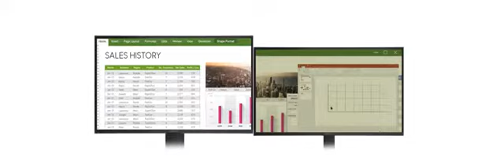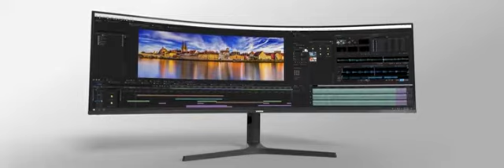Samsung ultrawide curved gaming monitor | Samsung CJ89 43" Curved UltraWide 3840 X 1200 Resolution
Samsung CJ89 43" Curved UltraWide 3840 X 1200 Resolution 120Hz Monitor (LC43J890DKNXZA), Black

At 43" diagonal screen size and 32:10 aspect ratio, the CJ89 is equvilent to 24" monitors put together, making it a smart alternative to dual monitor setups with no bezel blind spots, perfectly matched image quality, and fewer cables
Picture-by-Picture lets you display input from two PCs simultaneously for effortless collaboration with colleagues or clients. Simply connect a second device such as a laptop to instantly view its display side by side with your primary PC’s display
The rapid 120 Hz screen refresh rate provides flawlessly smooth scenes and can be adjustable to 60 Hz for optimized monitor performance. Dimensions (W x H x D) Product Dimensions With Stand 41.84 x 20.65 x 12.38 Inches. Product Dimensions Without Stand- 41.84 x 14.14 x 6.87 Inches
: When two devices are connected to the CJ89, its built-in KVM switch lets you control them both using just one keyboard and mouse. Multitask efficiently and save desk space; Power Consumption (Stand-by): Less than 0.3 W
USB Type-C transmits data, video and audio, and power all over a single cable. Connect a smartphone, tablet, or laptop to one of the monitor's two USB Type-C ports to display content onscreen and charge the device at the same time